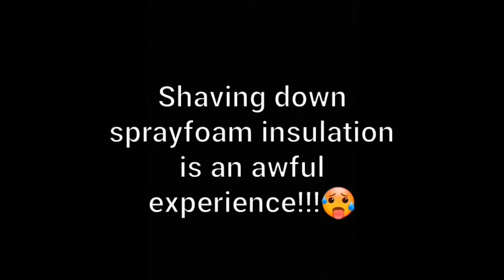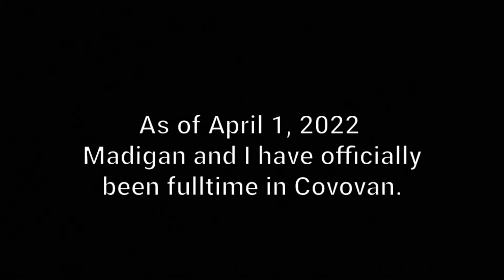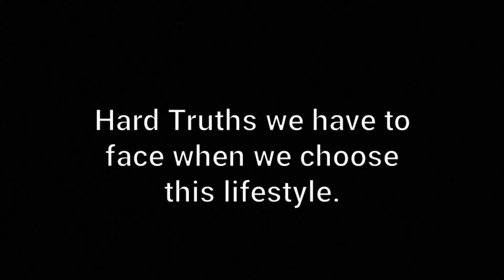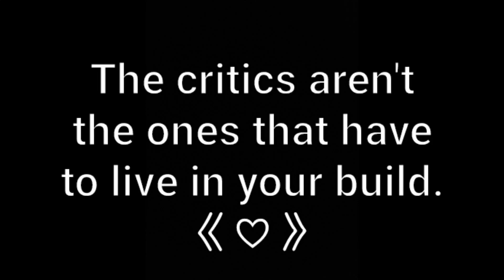Vanbuild UPs and Downs! unorthodoxed minivan conversion (eps1)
This van has been a rollercoaster project, but she's finally done! I survived the chaos and can actually say... I'M HAPPY!!!
From January to April, the struggle was real, but Madigan and I have been fulltime in the final build for 23 days now and we aren't looking back!